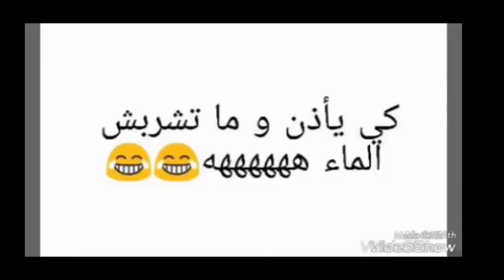جديد ياسين ربوح تشبع ضحك هههه Yassine Rabbouh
ربوح ياسين
ياسين
ربوح
اااااووواايلووو
روابط